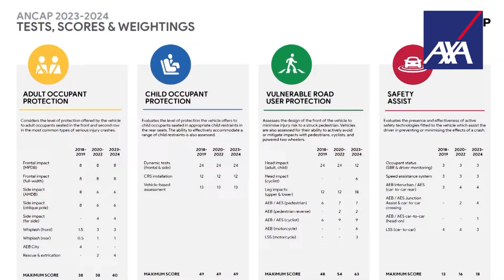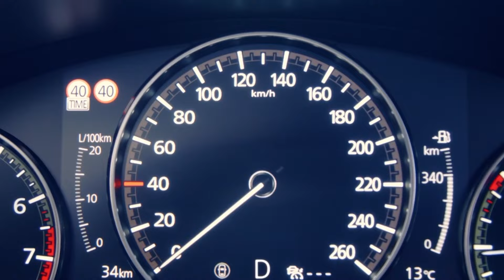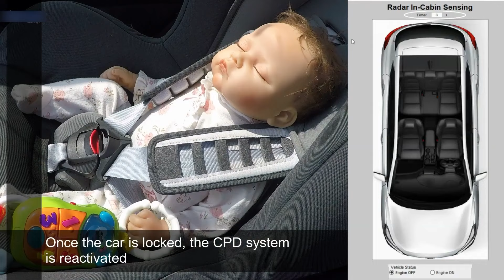ANCAP เปลี่ยนเกณฑ์ประเมินความปลอดภัยใหม่ 5 ข้อ | X-Ray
ANCAP หน่วยงานด้านความปลอดภัยได้เปิดเผยถึงกฎเกณฑ์ในการประเมินด้านความปลอดภัยของรถยนต์ใหม่ 5 ข้อ เพื่อให้รถยนต์นั้นมีความปลอดภัยมากยิ่งขึ้น จะมีเรื่องอะไรบ้างไปชมกัน